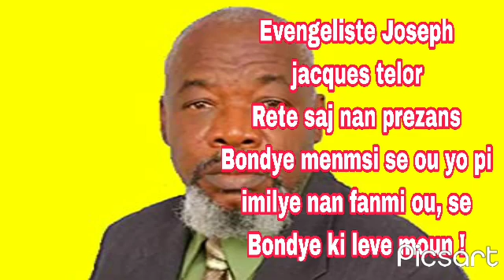Se ou yo pi imilye nan fanmi ou, Bondye ap leve ou devan je yo a !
Se Bondye ki leve moun, rete Saj nan prezans li poul ka defann ou kont mechan yo!